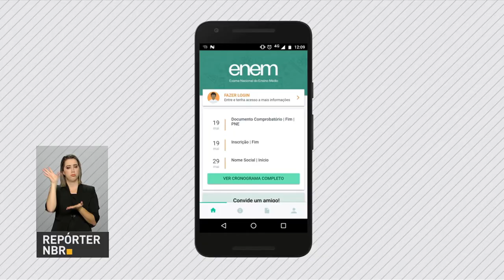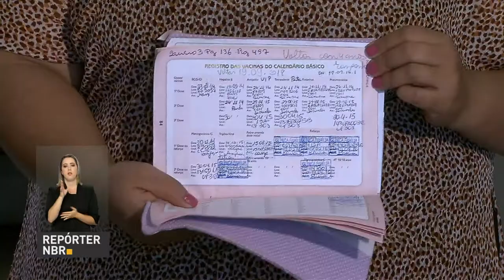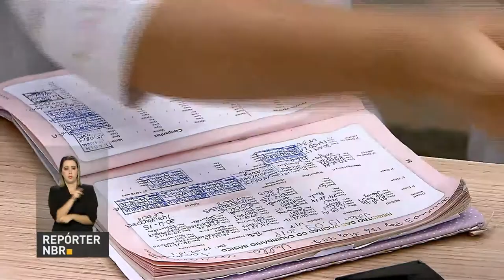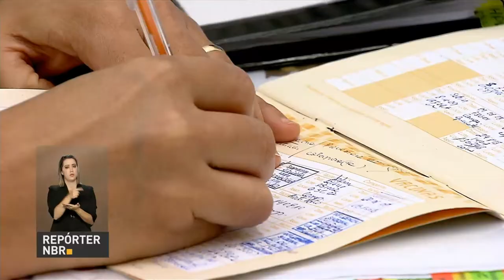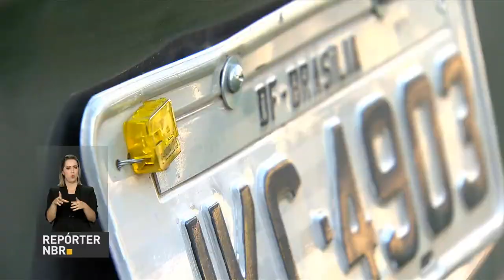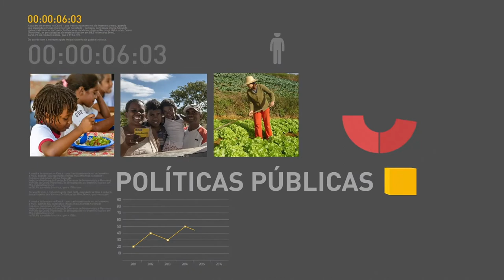Termina hoje o prazo para pagamento da inscrição no Enem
REPÓRTER NBR 15H - 24.05.17: Nesta quarta-feira (24), termina o prazo para pagamento da taxa de inscrição do Enem. Candidatos podem acompanhar informações sobre as provas em aplicativo do Inep. E mais: começam, na próxima segunda-feira (29), as inscrições para a segunda edição deste ano do Sistema de Seleção Unificado (Sisu). Veja também: campanha de vacinação contra a gripe termina nesta sexta-feira (26).